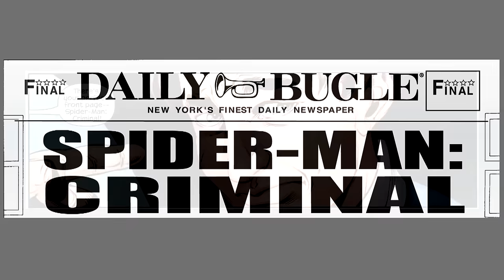Ultimate Spider-Man: Public Scrutiny | Motion Comic Film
Waaaaayyy overdue, but here it is!

Spider-Man: Homecoming - Suite

Spider-Man Web of Shadows Soundtrack

The Amazing Spider-Man Soundtrack

TheDinerMusic

FreePlayMusic

Ending Song: Jimmy Gnecco - Someone To Die For